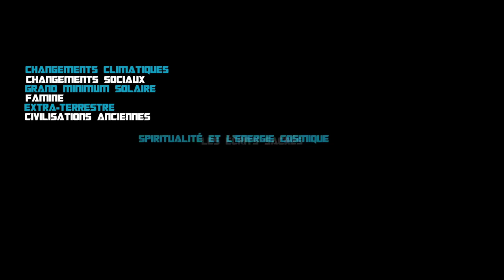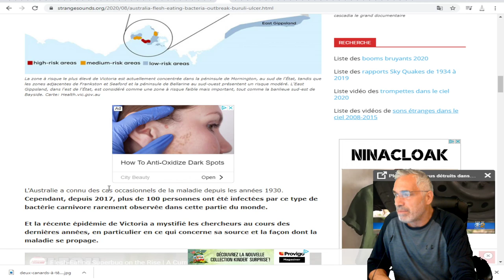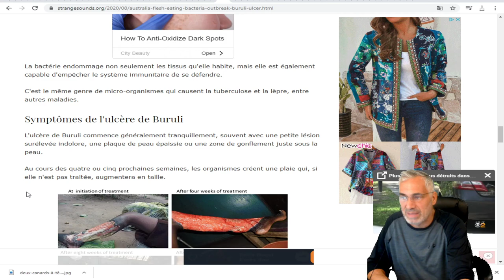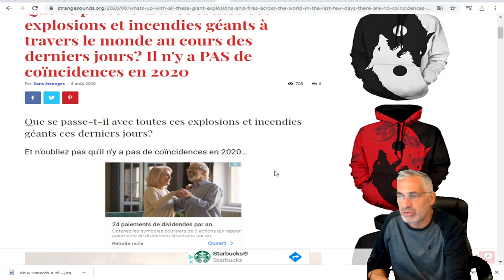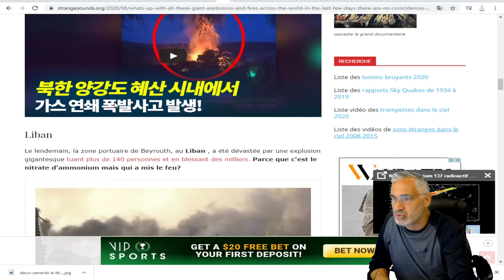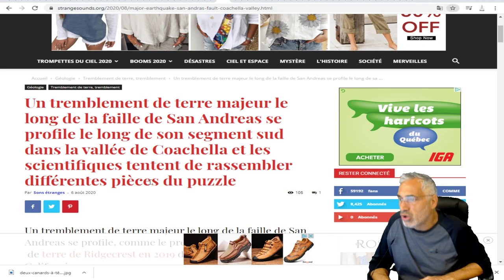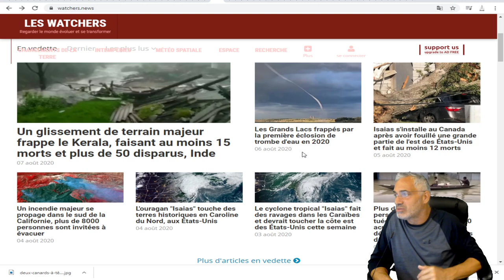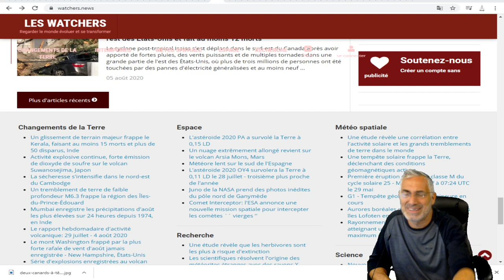TOUS CES ÉVÈMENTS EN 2020 SONT UNIQUES ET CONTINUENT À UN RHYTME ALARMANT.